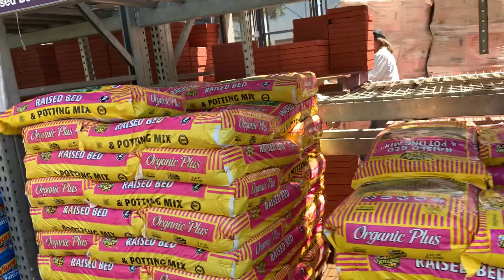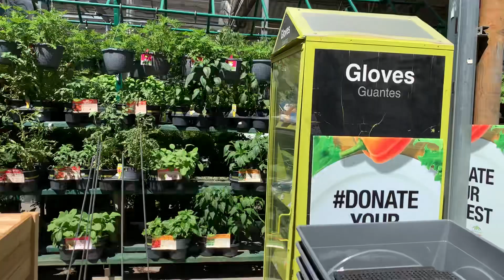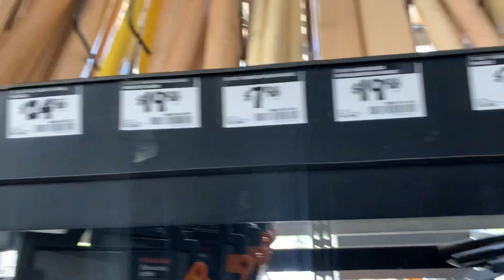Shopping at Home Depot